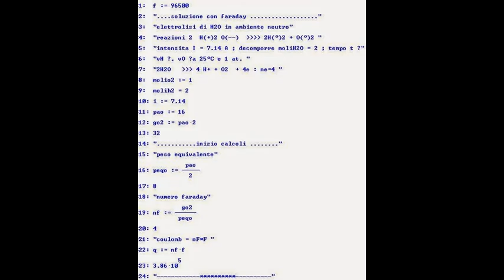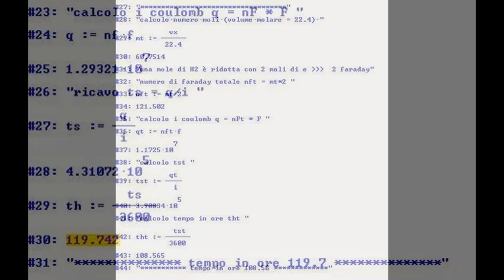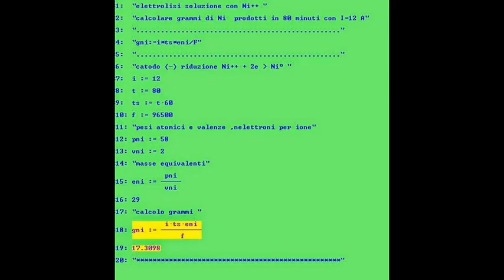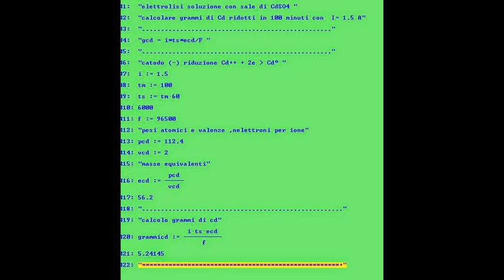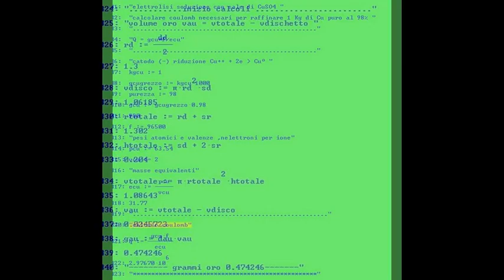elettrolisi con derive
soluzione guidata di problemi su elettrolisi, a livello liceale,con derive